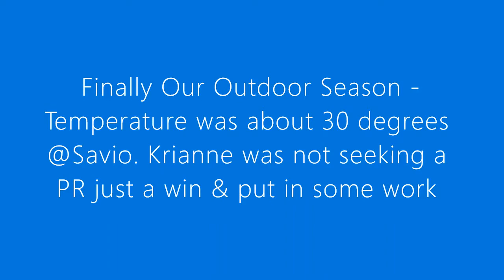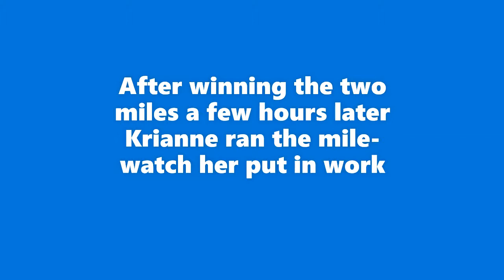Krianne McBride Track Life:(Part 9 S1E9) Out Door Season 2019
Krianne has been building all year for this. Starting with X country and Indoor. Her goals for this outdoor season: qualify for the Texas Relays and the Meet of Champions. She has to run 5:10- mile , 11:10-2mile, and 2:19-800m in order to qualify . Due to running AAU and club meets she is actually getting a late start. Track is all about when to build and when to peak.